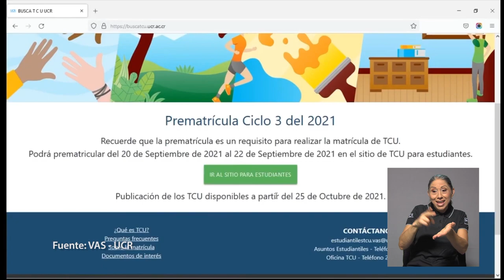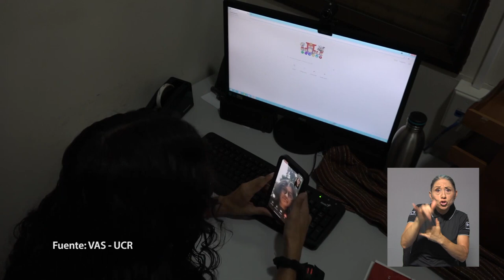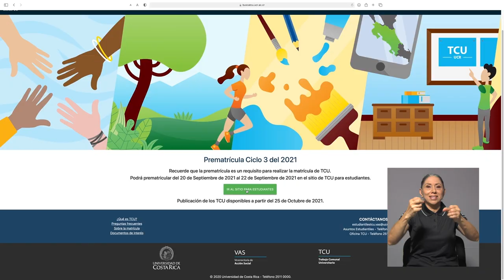Nuevo sistema de matrícula TCU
La Vicerrectoría de Acción Social de la UCR presentó el nuevo sistema por el cuál los estudiantes podrán matricular el Trabajo Comunal Universitario. ¿Cuáles son los cambios y qué beneficios traen para el estudiantado? Conózcalos a continuación: